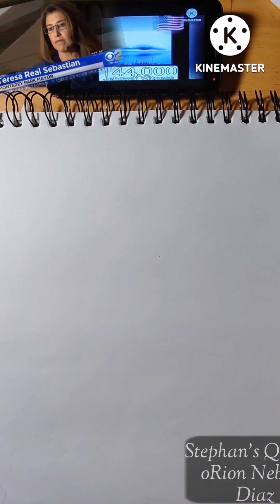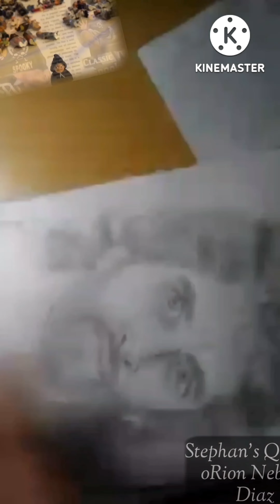Drawing the Prince of Peace Jesus Christ